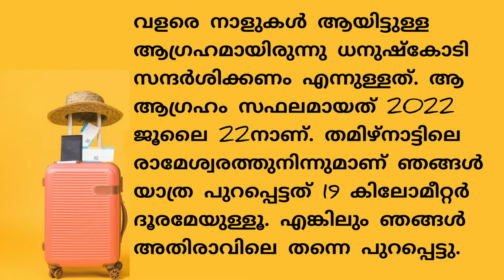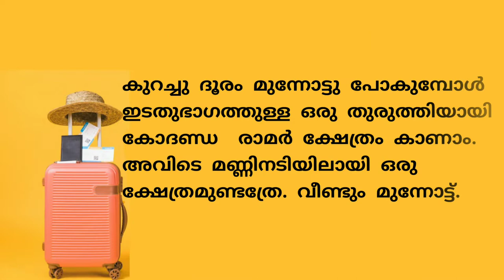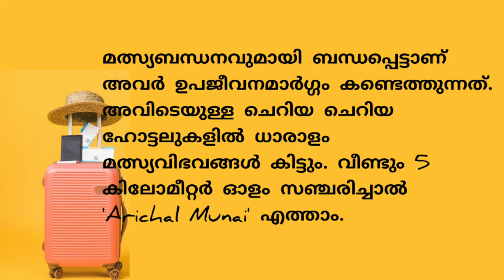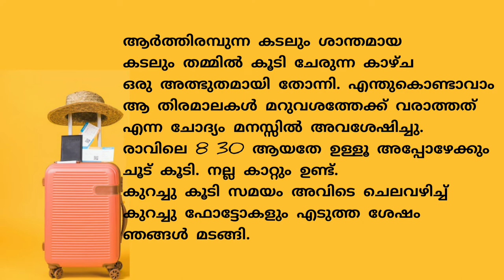യാത്രാവിവരണ കുറിപ്പ് | രണ്ടു സാഗരങ്ങളുടെ നടുവിലൂടെ ധനുഷ്‌ക്കോടിയിലേക്ക് | Yathrakkuripp| Dhanushkodi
ഇന്നത്തെ വിഡിയോയിൽ ഒരു ചെറിയ യാത്രാവിവരണമാണ് ഉൾപ്പെടുത്തിയിരിക്കുന്നത്. യാത്രകൾ പോകുന്ന നമ്മളെല്ലാം ഇത്തരത്തിൽ യാത്രാവിവരണക്കുറിപ്പ് എഴുതി സൂക്ഷിക്കുന്നത് നല്ലതാണ്.